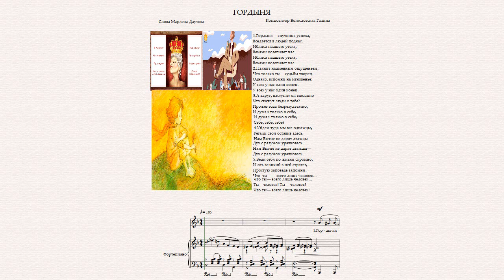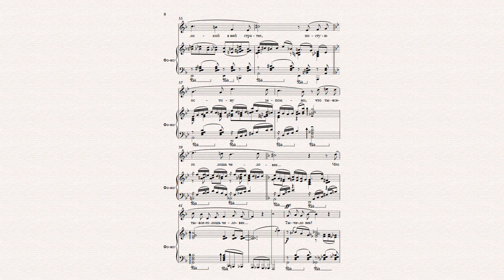ГОРДЫНЯ В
ГОРДЫНЯ
Композитор Богословская Галина
Слова Марлена Даутова